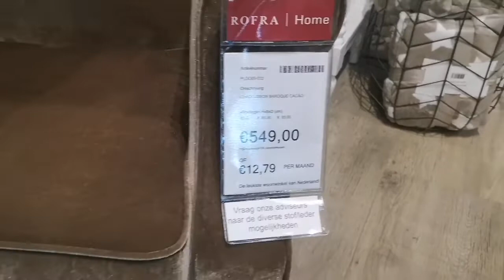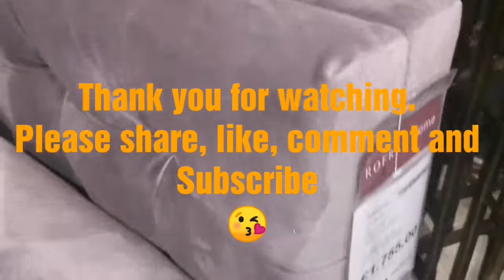GLAM HOME DECOR | Z GALLARIE LIKE| SHOP WITH ME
Hi there. Thank you for visiting My Happy Home.

In this video I am taking shopping with me for home decor. I love Z Gallarie, unfortunately we don't have that her in The Netherlands but we do have ROFRA Home, my favorite store for home Decor.